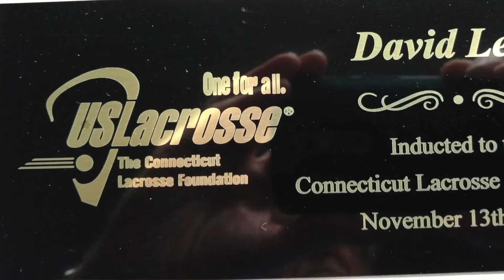Dave Leete - CAS-CIAC Hall of Honor Inductee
Video honoring 2017 CAS-CIAC Hall of Honor inductee Dave Leete.